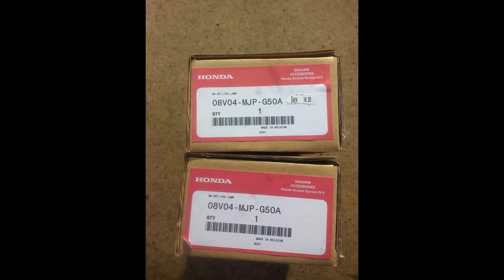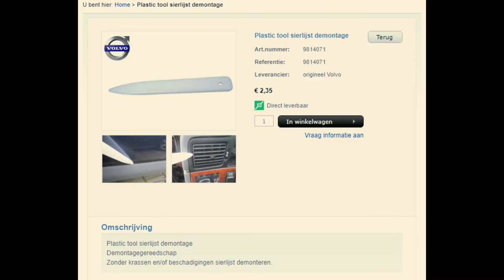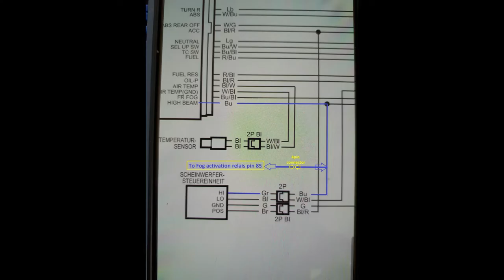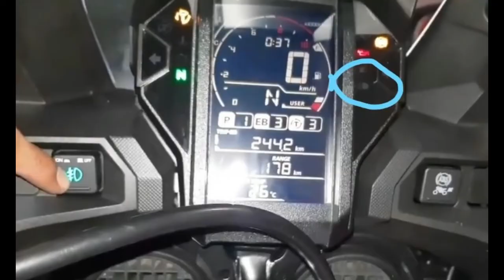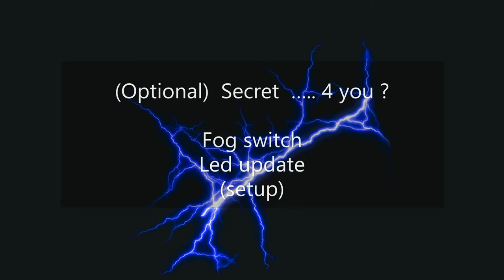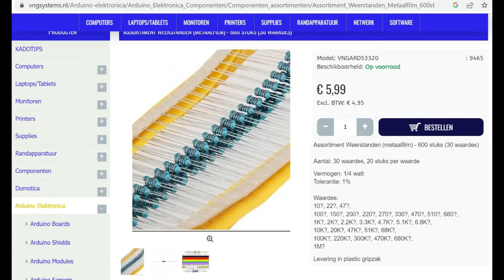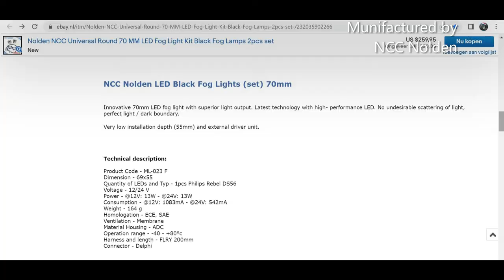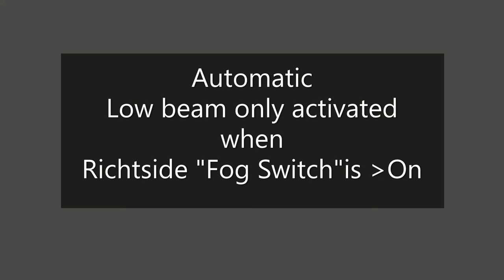Crf1000 Fog Switch and relais activation v1 Cwx 03122022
Africa Twin 1000,Africa Twin 1000L ,Africa Twin Adventure Sport ,Crf1000,